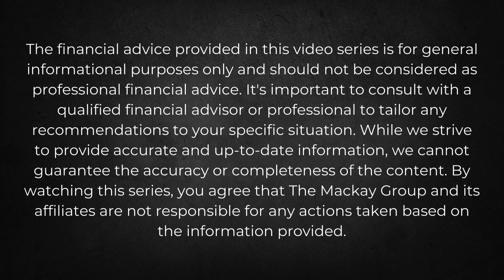Steps To Buying A Home - Spokane Washington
Welcome back to the final installment of our First-Time Homebuyer Series! Today, we're diving into what the home buying process entails. From understanding mortgage basics to effective house-hunting strategies and navigating the closing process, we've got you covered every step of the way. Join us as we walk you through the key elements of purchasing your first home. Don't miss out on valuable insights to kickstart your journey towards homeownership! Homebuying101 FirstTimeHomebuyer RealEstateJourney 🏡💼
⬇️ Quick links to help you ⬇️
➡️ WHAT'S YOUR HOME WORTH? FIND OUT FOR FREE!
🏠 Are you an agent?